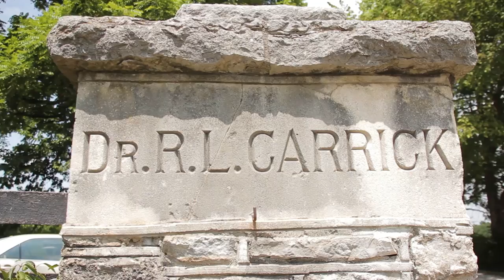SOLD: Historic Waterwild Farm, Lexington-Fayette County, Kentucky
Rarely does a farm of this size, location & quality become available. Situated in the midst of Central Kentucky's Thoroughbred country, Waterwild Farm neighbors such renowned nurseries as Clearsky, the former Clovelly, Dixiana, Mt. Brilliant, Poplar Hill and Spendthrift, to name only a very few. The farm is improved with a magnificent 2.5 story, 5 bay Federal & Greek Revival style residence (mid-19th century, with five bedrooms, two bathrooms and appx. 4,807+/- square feet,) three horse barns with a combined 32 stalls and a fabulous indoor arena (appx. 210' X 71'). Measuring an appx. 530 acres, the farm is large enough to produce ample hay & alfalfa, or enjoy diversification with cattle or other agricultural pursuits. This and more rests behind a stone main-entrance along the picturesque Russell Cave Road in Lexington-Fayette County, Kentucky, with frontage also on Carrick Road. A PDR protected farm. Sold by Kirkpatrick & Company!